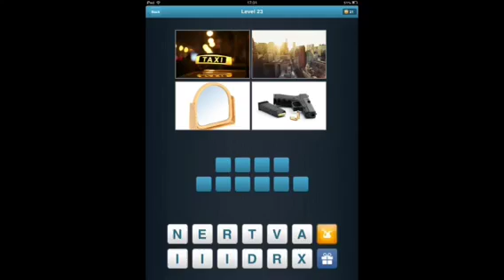Movie Quiz - Guess the Movie! Level 21-30 Answers